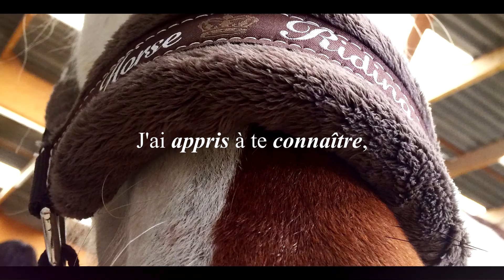Notre rencontre. ♥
Comme je reviens d'un accident, je ne peux pas monter pendant plus d'un mois, alors pour combler un peu le vide, j'ai trouver ça intéressant de vous racontez comment j'ai rencontré Ulyss! :)

INFORMATIONS:
Montage de la vidéo; Emma.
Outil de montage; Sony Vegas Pro 13.

Notre Snapchat 👻
ddeuxregions